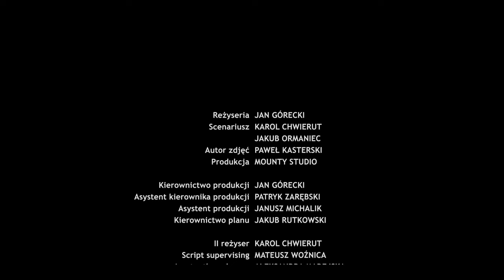Tost z tuńczykiem i masłem orzechowym | Film Krótkometrażowy 48HFP 2021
W tym roku po raz trzeci wzięliśmy udział w konkursie 48 Hour Film Project, który odbył się 22-24 października. I jak to mówią, do 3 razy sztuka. Nasz film pt. "Tost z tuńczykiem i masłem orzechowym" otrzymał nagrodę publiczności!
Zostaliśmy także nominowani za najlepszą reżyserię dla Jana Góreckiego, najlepsze zdjęcia dla Pawła Kasterskiego, oraz najlepszą kreację aktorską dla Kuby Dyniewicza.
Jeszcze raz dziękujemy wszystkim, którzy dołożyli swoją cegiełkę do powstania tego filmu!

Reżyseria: Jan Górecki
Scenariusz: Karol Chwierut, Jakub Ormaniec
Autor zdjęć: Paweł Kasterski
Produkcja: Mounty Studio

Kierownictwo produkcji: Jan Górecki
Asystent kierownika produkcji: Patryk Zarębski
Asystent produkcji: Janusz Michalik
Kierownictwo planu: Jakub Rutkowski

II reżyser: Karol Chwierut
Script supervising: Mateusz Woźnica
Asystentka reżysera: Aleksandra Madejska

Wystąpili:
Kuba: Jakub Ormaniec
Edek: Kuba Dyniewicz

Operator kamery: Kajetan Falkowski
Focus puller: Krzysztof Hofman
1AC: Piotr Flantz
2AC: Kajetan Zieliński
DIT: Piotr Kamiński

Gaffer: Jan Wojtczak
Best boy: Piotr Bielaszka
Oświetlacze: Piotr Mróz, Olaf Dąbrowski

Realizator dźwięku: Jakub Bączyk
Asystent realizatora dźwięku: Robert Kruk

Charakteryzacja: Madelaine Cierlica
Scenografia i kostiumy: Marianna Chmielewska

Menedżer lokacji: Leonard Wachta, Ksawery Wachta

Montaż: Tomasz Owienko
Color grading: Paweł Kasterski
Postprodukcja dźwięku: Michał Bielecki
Muzyka: Kajetan Jałochowski

Behind the scenes: Igor Sadziński

Specjalne podziękowania:
Anna Wachta, Bartłomiej Wachta, Bednarska Szkoła Realna

Mounty Studio 2021